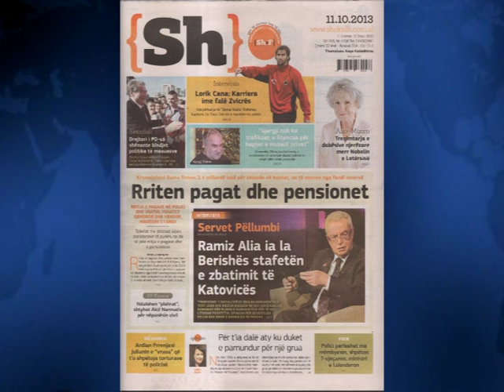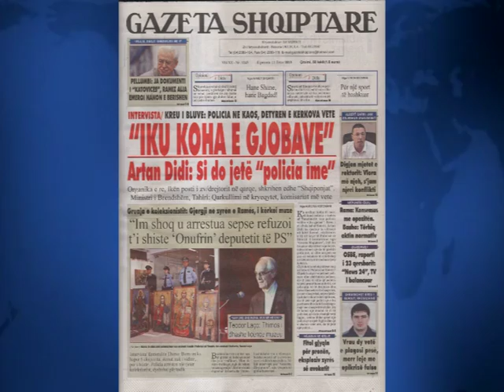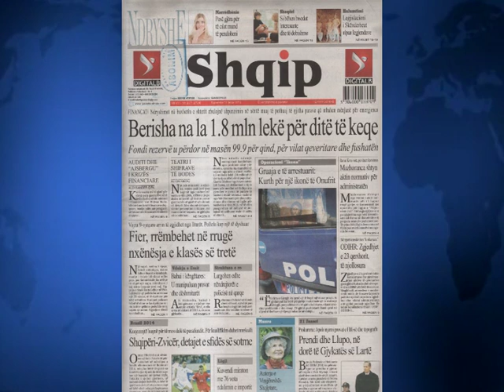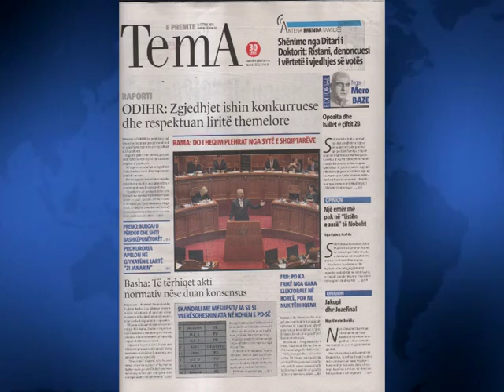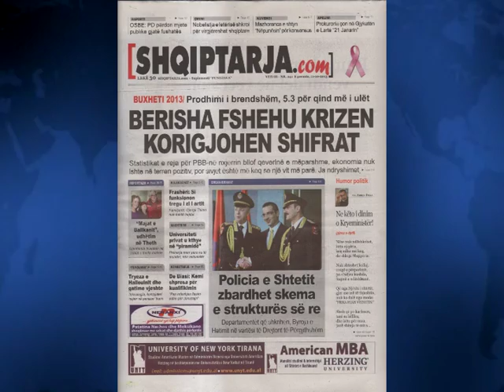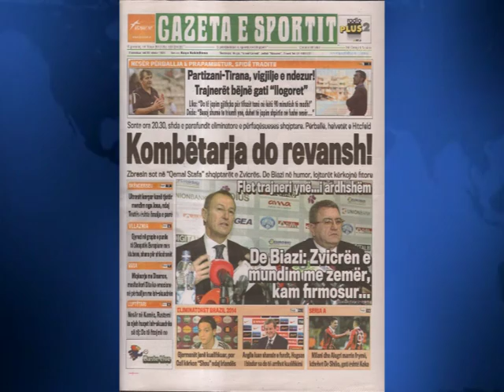SHTYPI I DITES TITUJT KRYESORE TE FAQEVE TE PARA TE GAZETAVE SHQIPTARE 11 TETOR 2013